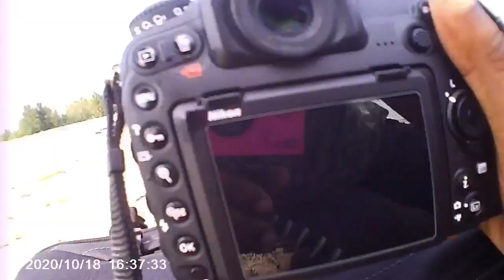How to photographs Shorebird || Nature and wildlife Photography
This is Malaysian Plover, migratory bird in Singapore.